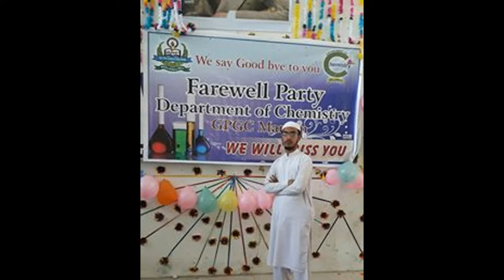bangash pashto song.mardan college student 1